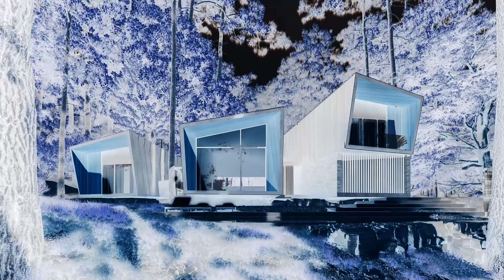InHAUS By Morph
Lanzamos nueva colección inHAUS BY en colaboración con el internacionalmente conocido estudio de arquitectura Morph, creador de los nuevos modelos “Rocks”, una serie de casas modulares de autor que evocan la fuerza y la elegancia de las formas rocosas.

We are launching a new inHAUS BY collection in collaboration with the internationally renowned architecture studio Morph, creator of the new ‘Rocks’ models, a series of modular signature homes that evoke the strength and elegance of rock forms.

Wir bringen eine neue inHAUS BY-Kollektion in Zusammenarbeit mit dem international renommierten Architekturbüro Morph auf den Markt, das die neuen „Rocks“-Modelle entwickelt hat, eine Serie von modularen Häusern, die an die Kraft und Eleganz von Felsen erinnern.